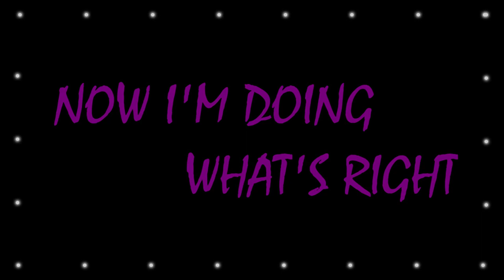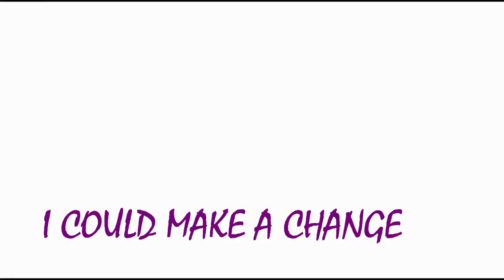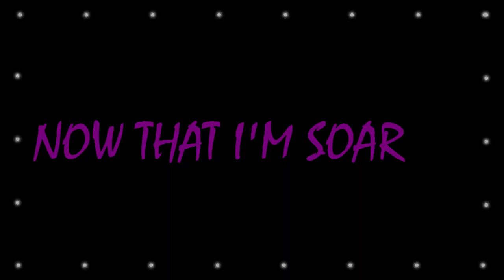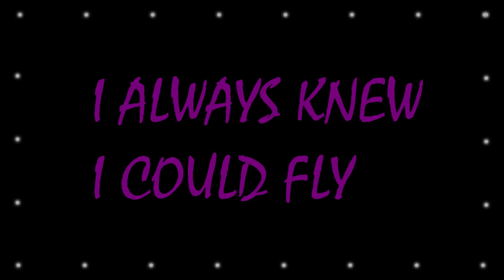💜Barbie In Princess Power - Soaring (Lyrics)💜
I donot own anything.
Movie
Barbie In Princess Power
Song
Soaring By Rachel Bearer